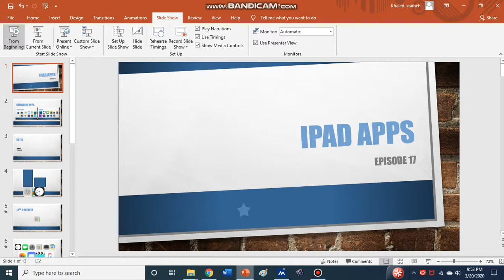iPad Apps Episode 17